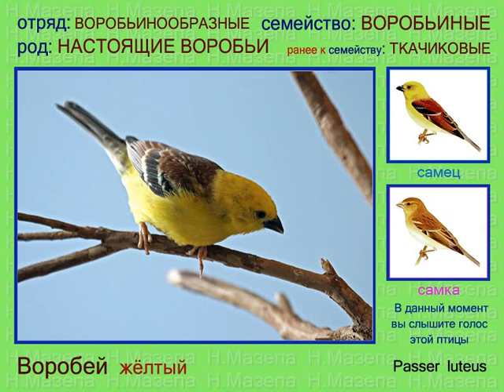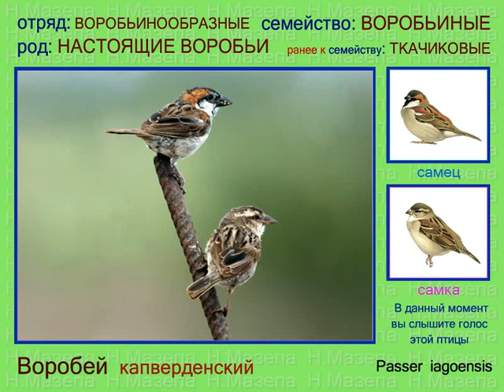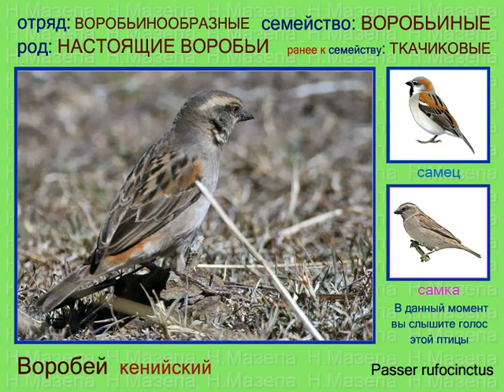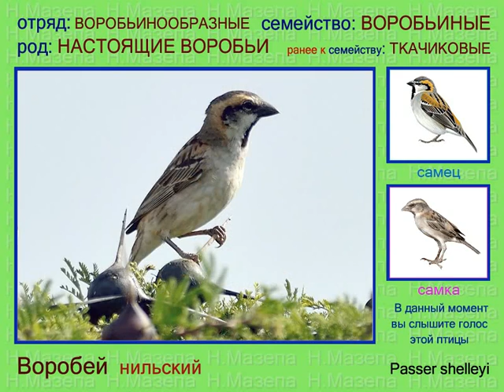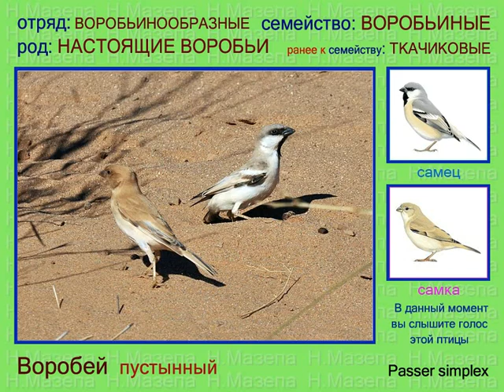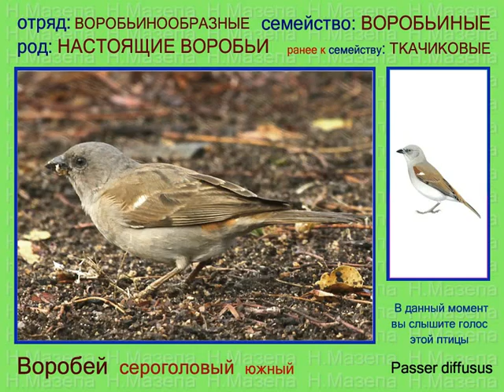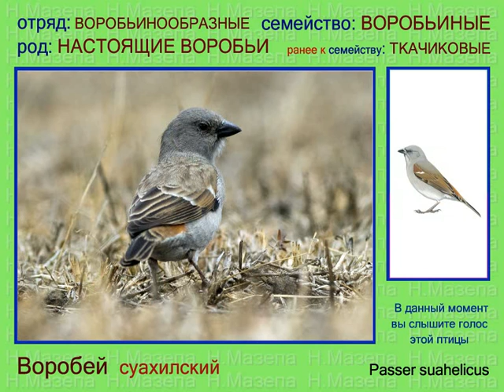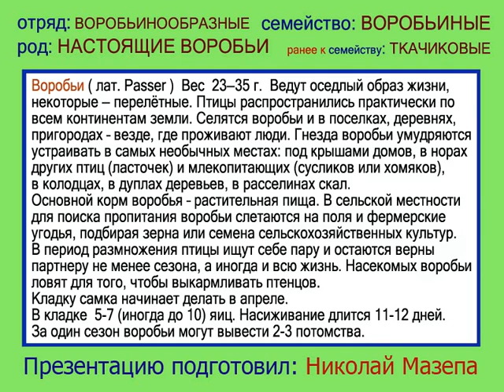Воробей. Африка. Голоса птиц